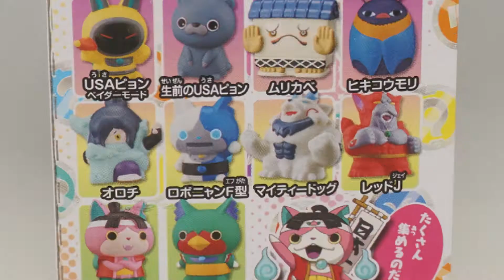妖怪ウォッチ ともだち妖怪大集合!! 其の6 ムリカベ